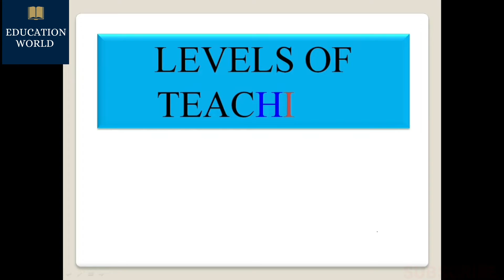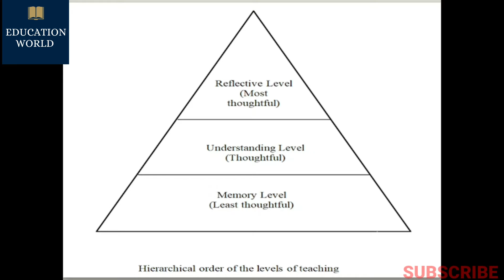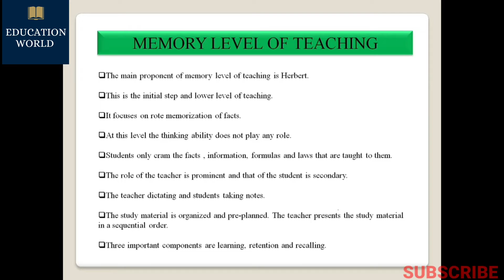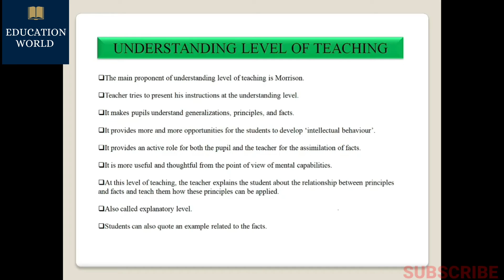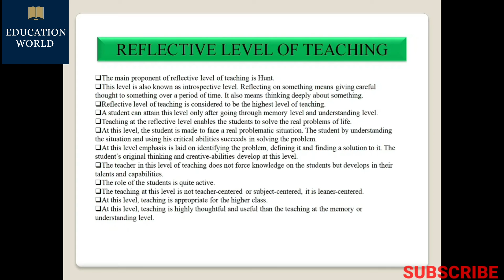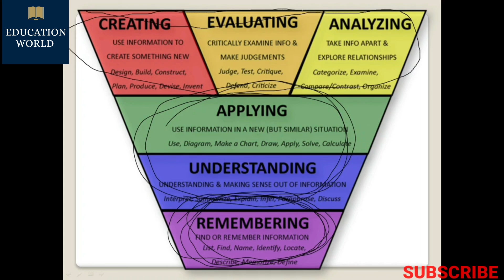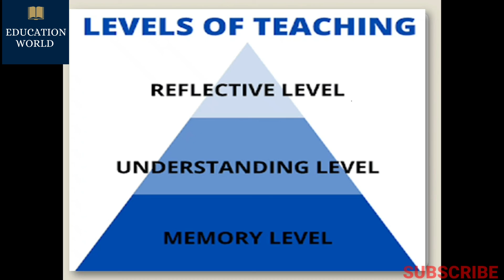Levels of Teaching | Explained in Bengali | Teaching Aptitude | Net/Set Paper 1 Teaching Aptitude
Levels of Teaching | Explained in Bengali | Teaching Aptitude | Net/Set Paper 1 Teaching Aptitude Levels of Teaching | Teaching Aptitude | Ugc net - Paper 1 |

🟢List of Best Books for UGC NET-JRF/SET Preparation🟢
UGC NET/SET Paper 1 By Pearson
Oxford 2022 NTA UGC Paper 1-NET/SET/JRF
UGC NET/SET Paper 1 Year-wise Solved Papers (2021 to 2004)
Oxford 2022 NTA UGC Paper 1 Solved Papers
UGC NET Paper 1 Previous Year Papers|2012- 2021 Previous Year Paper By KVS Madan
NTA UGC NET Education (Paper 2)
Education Previous Years' Papers (Solved)
NTA UGC NET/JRF Education USP (Unit Wise Solved Papers) By Eduncle
NTA UGC NET Bengali (Paper 2)
Bengali Previous Years' Papers (Solved)
NTA UGC NET English (Paper 2)
English Previous Years' Papers (Solved)
NTA UGC NET Sanskrit (Paper 2)
Sanskrit Previous Years' Papers (Solved)
NTA UGC NET History (Paper 2)
History Previous Years' Papers (Solved)
NTA UGC NET Geography (Paper 2)
Geography Previous Years' Papers (Solved)
NTA UGC NET Economics (Paper 2)
Economics Previous Years' Papers (Solved)
NTA UGC NET Political Science (Paper 2)
Political Science Previous Years' Papers (Solved)
NTA UGC NET Philosophy (Paper 2)
Philosophy Previous Years' Papers
NTA UGC NET Sociology (Paper 2)
Sociology Previous Years' Papers (Solved)

✅Topper's Notes নিতে চাইলে এগুলো নিতে পারো✅
UGC-NET/SET Paper 2 History Notes-Set of 3 Books
UGC-NET/SET Paper 2 Philosophy Notes-Set of 6 Books
UGC-NET/SET Paper 2 Political Science-Set of 3 Books
UGC-NET/SET Paper 2 English Literature Note-Set of 5 Books
UGC-NET/SET Paper 2 Geography Notes-Set of 4 Books
UGC-NET/SET Paper 2 Economics Study-Set of 4 Books
UGC-NET/SET Paper 2 Sanskrit Study-Set of 3 Books

Hi, This is Net Set Guide YouTube channel.
THIS CHANNEL PROVIDES YOU LATEST UPDATES & VIDEOS REGARDING NTA UGC-NET, B.ED, M.ED, M.PHIL, PH.D., TEACHING JOBS AND OTHER EDUCATIONAL UPDATES.

✔ UGC-NET/SET Exam Notification

✔ Ph.D. Admission Notifications & Fellowships

✔ Teaching Job Updates

✔ Assistant Professor, Associate Professor, Professor Recruitment Notifications

✔ B.Ed & M.Ed Admission Notifications

✔ Other Educational Updates